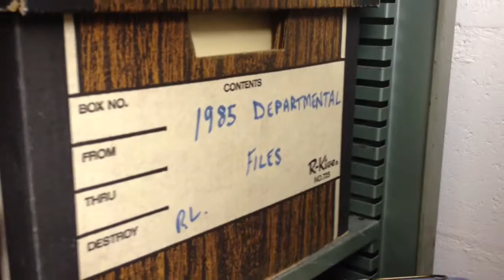Behold! The Helpy Selfy!